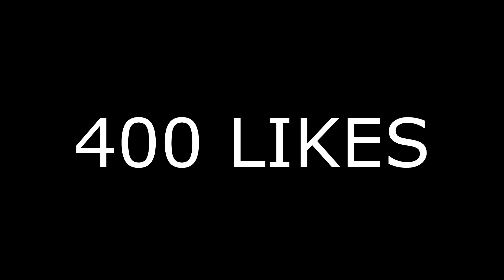WWE 2K14: 30 Years of Wrestlemania | UNA NOCHE HISTÓRICA | Episodio 3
Tercer capítulo de la serie revelación del canal, en esta ocasión nos encontramos en Wrestlemania 3 en un capítulo completo con combatazos. Ricky Steamboat vs Randy Savage y el main event Hulk Hogan vs André The Giant con el body slam que hizo historia.

Te dejo mi enlace de Paypal por si quieres aportar ayuda al canal de manera económica y aparecer en pantalla en los directos

Si poseen "AdBlock" una extensión de Google Chrome que cierra la publicidad, les estaría muy agradecido si la desactivan en mi canal, esto ayudaría mucho al creador, gracias. ✔